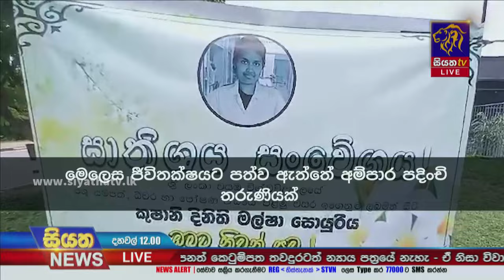වයඹ සරසවි සිසුවිය මියගියේ මෙනින්ජයිටීස් රෝගයෙන් - සෞඛ්‍ය අංශ තහවුරු කරයි | Siyatha News